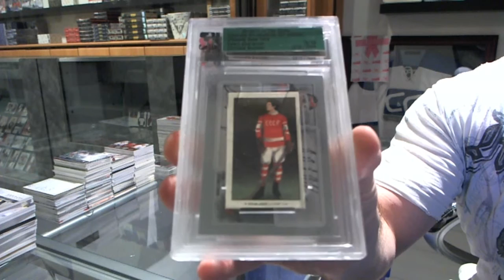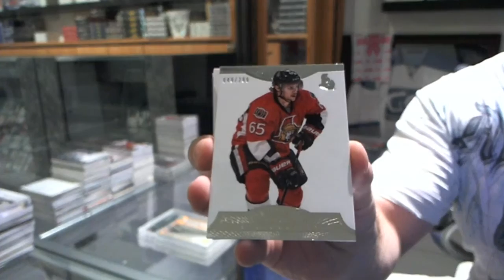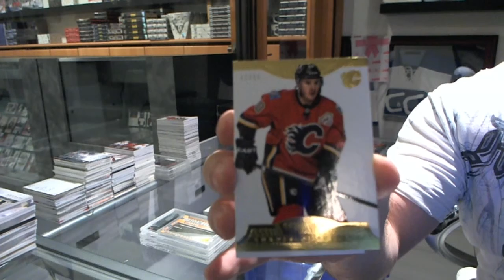13-14 Panini Dominion & 10-11 ITG Ultimate 10th Edition Hockey Break - C&C #4451